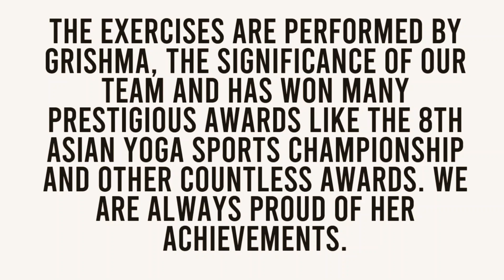Everyday Yoga | Series | Yoga Class | Episode - 02 | Breathing Exercises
Namaste everyone, with the direction of our guru Veeresh sir, we are delighted to present our new episode of the series “Everyday Yoga”. Our main intention is to spread awareness of yoga and physical as well as mental health. Today’s video is about “Breathing Exercises” and maintaining good respiratory health. The exercises are performed by Grishma, the significance of our team and has won many prestigious awards like the 8th Asian Yoga Sports Championship and other countless awards. The main reason we are in this position is because of the efforts of our teachers. We are ever grateful that we got to learn under their guidance. Thank you. Previous episode: